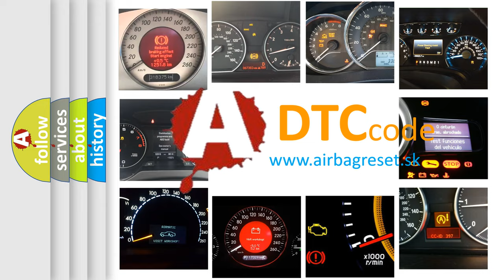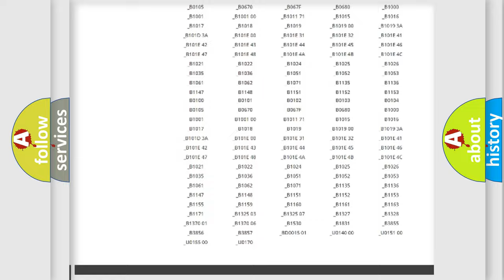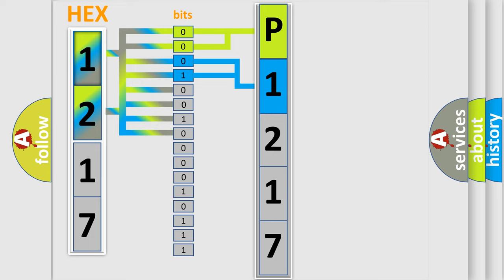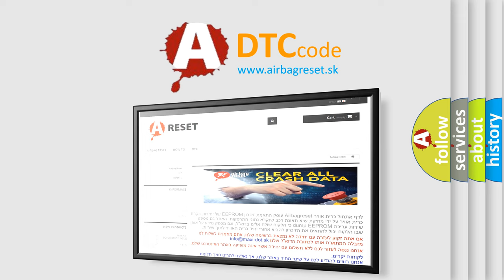DTC Infiniti P1217 Short Explanation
Contents:
0:21 Basic DTC analysis according to OBD2 protocol standard.
1:48 Insight into programming
2:58 A diagnostically understandable description of the Diagnostic Trouble Code
3:05 Basic error definition

Make:
Infiniti
Code:
P1217
Definition:
CAN-LS Malfunction
Description:
Either end of low-speed CAN communication line is open or shorted,the connector is not connected properly,or the terminal has poor crimping.